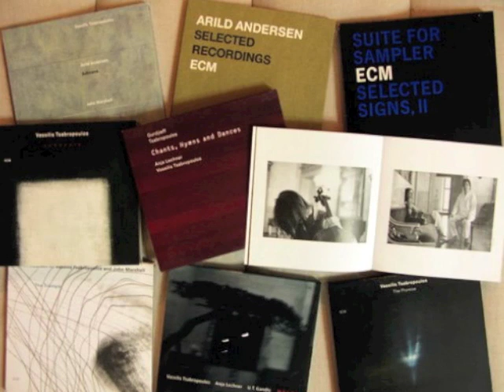Vassilis Tsabropoulos - The Promise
Internationally acclaimed Pianist Composer and conductor Vassilis Tsabropoulos plays the PROMISE (Album: The Promise)
Vassilis Tsabropoulos is a recording artist of ECM records .